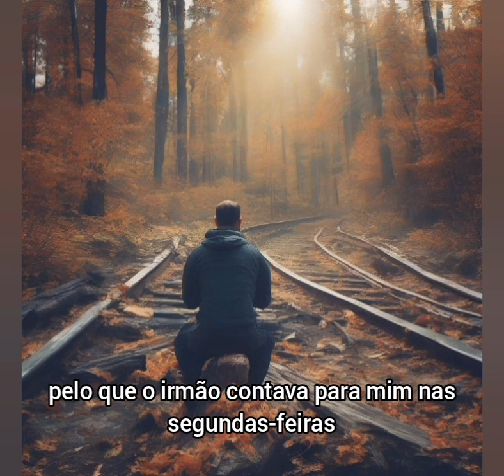NÃO JULGUE AS PESSOAS! Com Pedro Calvache - Vídeo 2914